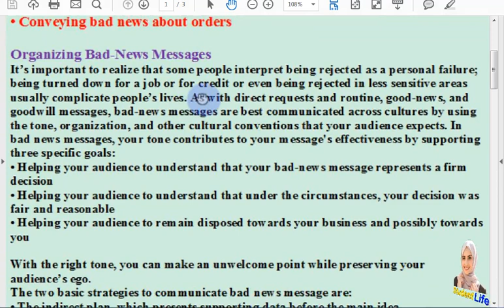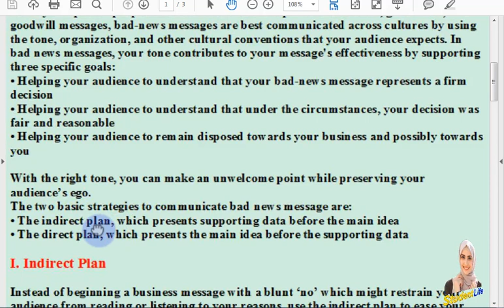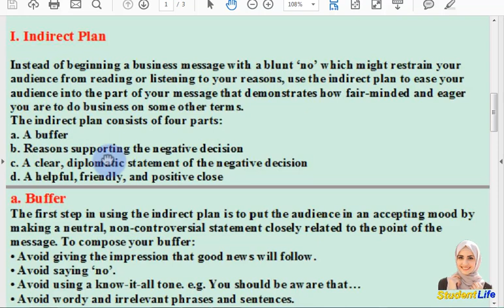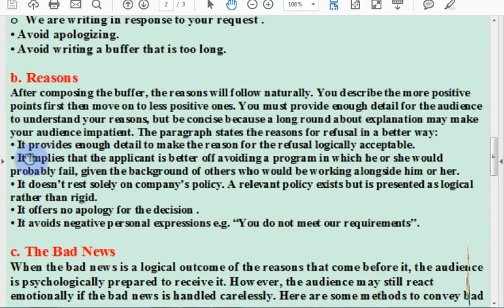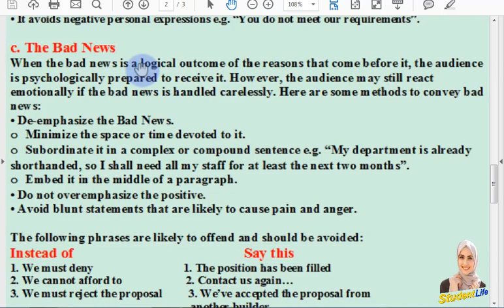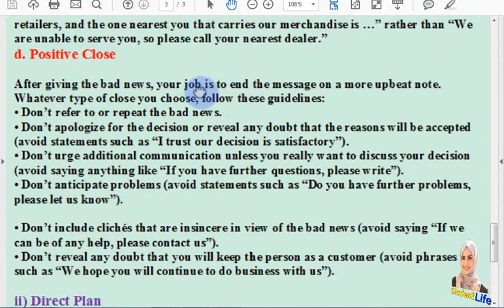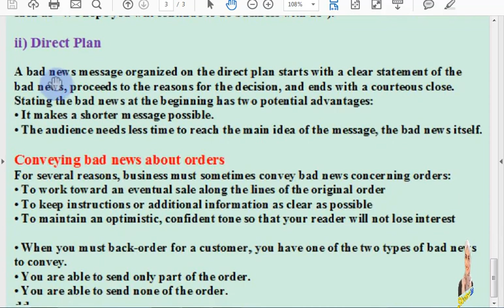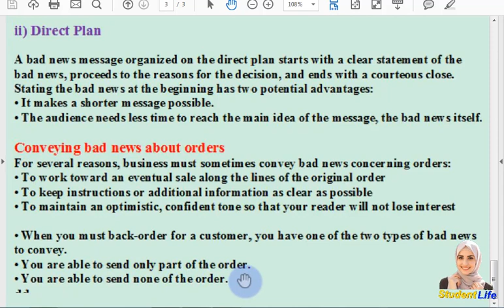Eng201 short lecture 20|| vu short lecture|| student life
vu short lecture
student life
eng201 short lecture
virtual university of Pakistan
vu short lecture